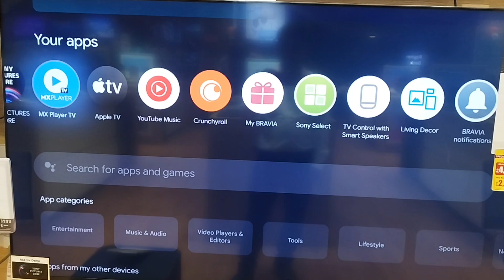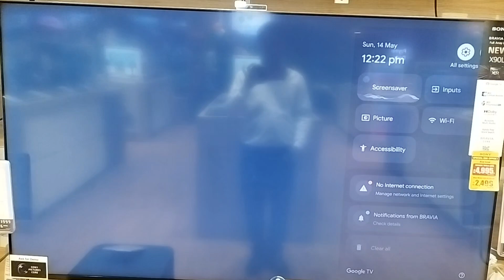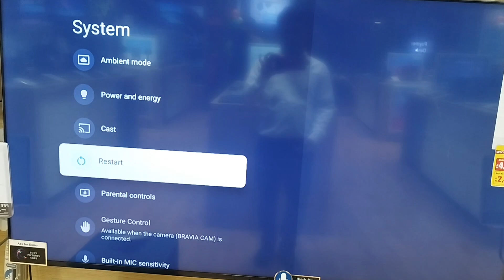SONY LED TV 55X90L SHORT REVIEW.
Top Highlights
Screen Size55 Inches
BrandSony
Display TechnologyLED
Resolution4K
Refresh Rate120 Hz
Special Feature
Google TV, Watchlist, Voice Search, Google Play, Chromecast, Netflix, Amazon Prime Video, Additional Features: Apple Airplay, Apple Homekit, AlexaGoogle TV, Watchlist, Voice Search, Google Play, Chromecast, Netflix, Amazon Prime Video, Additional Features: Apple Airpl…
Resolution: 4K Ultra HD (3840 x 2160) | Refresh Rate: 120 hertz | BRAVIA Smart Full Array LED
Sound : 30 Watts Output | Acoustic Multi-Audio | Sound Positioning Tweeters | Full Range (Bass Reflex) | Dolby Atmos | Ambient Optimization | Voice Zoom2
Smart TV Features: Google TV | Watchlist | Ok Google | Google Play | Chromecast | Built In Mic | BRAVIA CAM Support | Variable Refresh Rate & Auto Low Latency Mode | Additional Features: Apple Airplay | Apple Homekit |Alexa | Gesture Control
Display: XR Cognitive Processor | 4K HDR | 4K 120 | XR Triluminos pro| XR Clear Image | XR Contrast booster | XR 4K Upscaling | XR Motion Clarity
Warranty Information: 1 year comprehensive warranty on product provided by the brand from the date of purchase